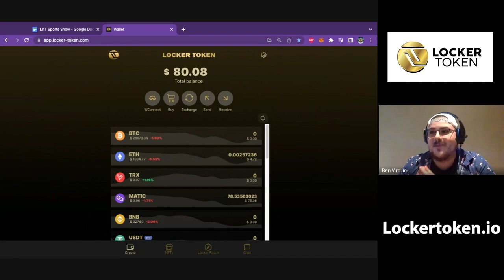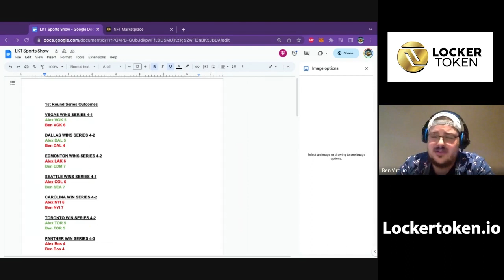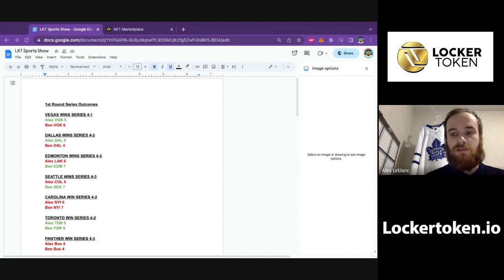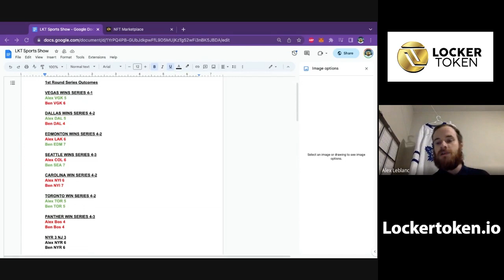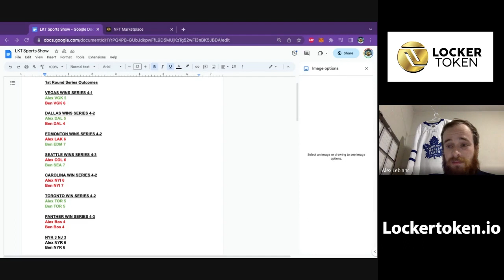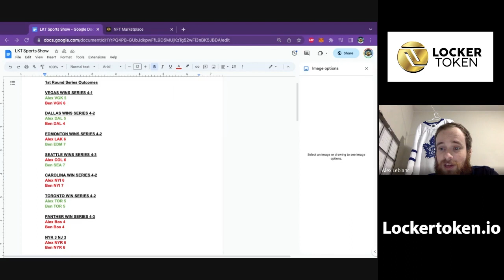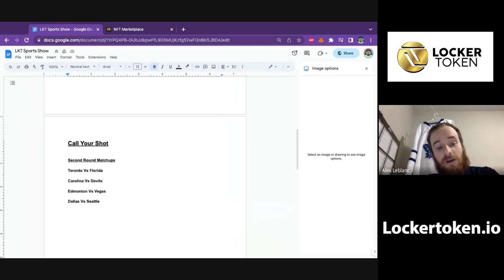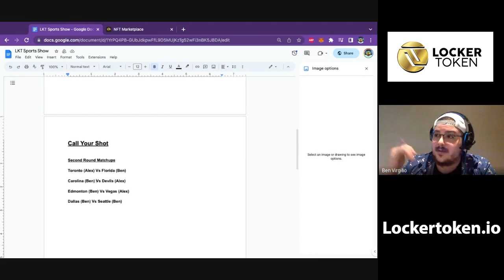LKT Sports Talk (Ep.3)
The Official Locker Sports Ecosystem Sports Talk Show! Ben Virgilio and Alex LeBlanc breakdown the 1st Round Winners of the Stanley Cup Playoffs!

Come Join The Locker Sports Ecosystem Community Chat on Telegram to stay up to date with all things Locker and chat with the 4000+ Community Locker Community Members!